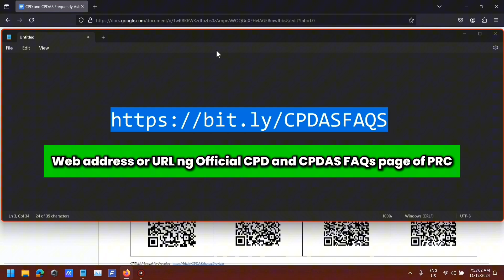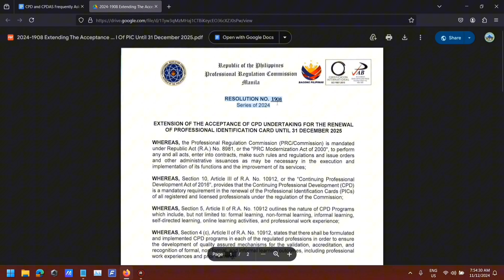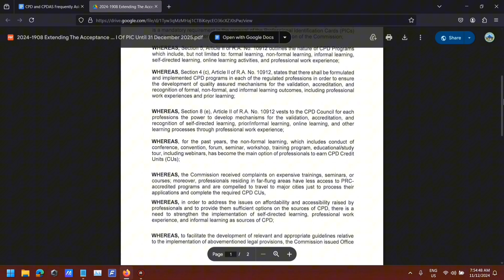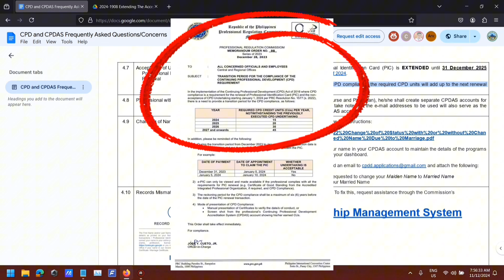Extension of Acceptance of Undertaking for PIC Renewal until Dec 31, 2025 | PRC Reso. 1908 s. 2024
Ang pag accept ng PRC ng Undertaking to Renew Professional Identification Card (PIC) ay extended until December 31, 2025 as posted sa Official 'CPD and CPDAS Frequently Asked Questions' page ng PRC. Updated na ng PRC ang info, extended ulit for one year ang pag tanggap ng Undertaking to Renew PIC according to PRC Resolution Number 1908 Series of 2024.

● Nakalagay ang extension info sa Section 4.7 nyang page from PRC. Browse nyo na lang po. Meron din link dyan to the Official copy of the PRC Resolution Number 1908 series of 2024 in PDF.

● Ano naman ang significance nyang date extension na yan? Ito mga naiisip ko sa ngayon:

1. Mabibigyan ang lahat ng mga Professionals sa Pilipinas (including RNs) ng sapat na oras para makapag ipon ng required CPD units for the renewal cycle simula sa araw na implemented na ang PRC Resolution 1908 s2024 hanggang sa Dec 31, 2025. Maraming (free) CPD accredited programs na pwedeng salihan; search lang sa 'List of Accredited Programs from Accredited CPD Providers' ng PRC.

2. Makukuha ng Professional ang kanyang plastic PIC (Professional Identification Card) kahit na kulang pa ang earned units nya compared sa required units sa renewal cycle, pero pipirma cya doon sa CPD Undertaking part ng PIC Renewal Form.

● Important to note however, na ang undertaking ay hindi waiver to CPD compliance.

Example scenario:
Kunwari ang PIC ko ay mag eexpire sa December 1, 2026 pa at meron pa lang akong 5.00 Units simula year 2017 (grabe naman to) as reflected sa CPDAS dashboard ko. Dahil dyan sa PRC Resolution 1908 series 2024, makukuha ko pa rin ang plastic card sa pag renew ko by December 2, 2025 pero ikocomply ko pa rin ang required units for the next renewal cycle (year 2029) which is 45.00 Units plus yung iba pang 'utang na units' from the past renewal cycle. So, hindi cya 'waived' in a sense na ifo-forego or ibalewala ng ganun lang ang mga utang na units from the previous cycle.

Kaya ang sabi ng PRC sa kanilang official CPD and CPDAS FAQs page: "Undertaking is not a waiver to CPD compliance, the required units will add up to the next renewal cycle."

Merong nilabas na PRC Memo noong Dec 2023 na nakalagay kung ilang units ang need i-comply bawat taon simula year 2024, 2025, 2026 and 2027 onwards.

Para sa kaalaman ng lahat. Salamat!

Undertaking is Not a Waiver to CPD Compliance
Philippines
Professional Regulation Commission
PRC
Professional Identification Card
PIC
Undertaking
Extension
CPDAS
LERIS